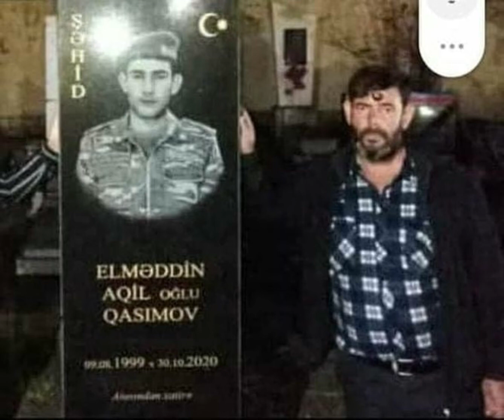Salyanda şəhid olmuş Elməddin Qasımovun atası Aqil Qasımov dünyasını dəyişib